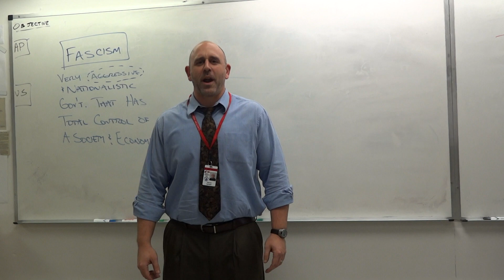The New Revolutionary Product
The New Revolutionary Product: Top-Secret Dance Workout DVD
Class Project for Mr. Blakeslee's Advanced Comp Class. P-CEP Class of 2014.
Commercial #2 of 3

Hassan A.
Adam B.
Ryan M.
Humza S.
Thomas W.
Daniel W. (Thaddeus)

Song 1: Survivor - Eye of the Tiger (C. EMI, Scotti Brothers)
Song 2: Roy Jones Jr. - Can't Be Touched (C. Universal, Body Head Entertainment)
Song 3: Jorge Quintero - 300 Violin Orchestra (C. Holy Music Productions)